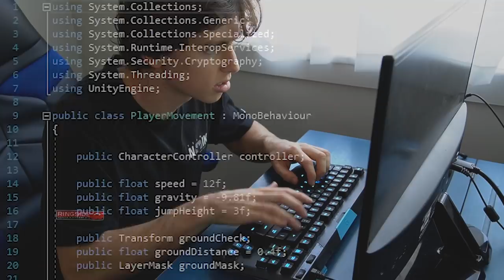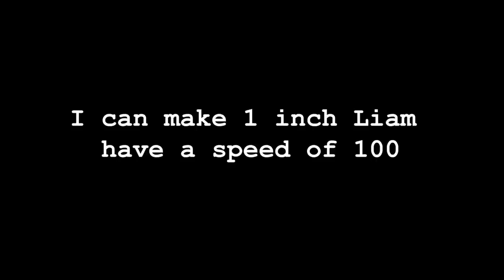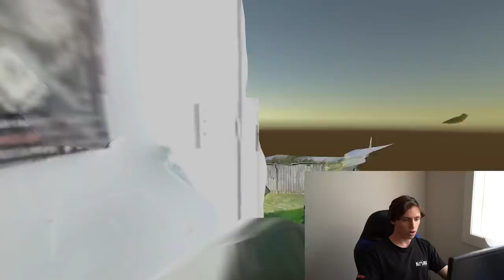Making Myself One Inch Tall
I really wanted to see what life would be like if I was one inch tall, so I made a game that simulates exactly that.